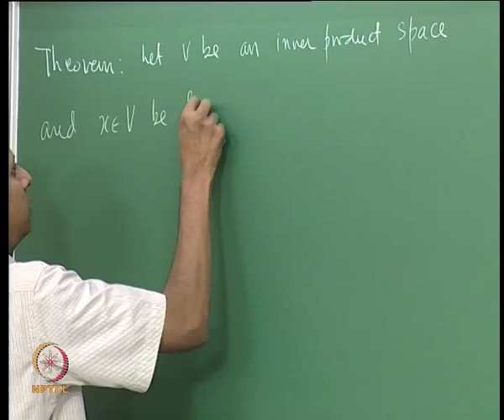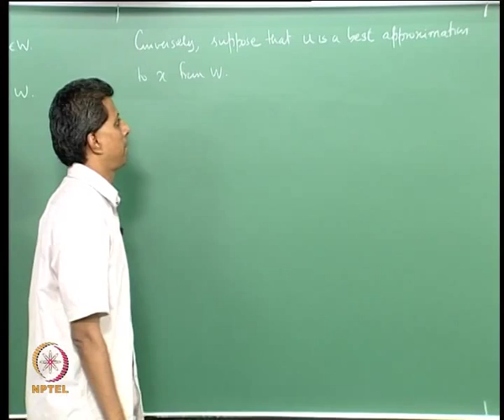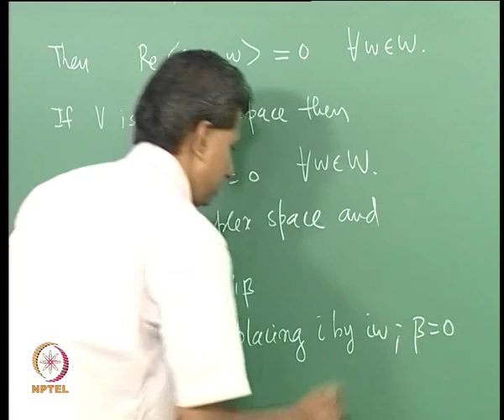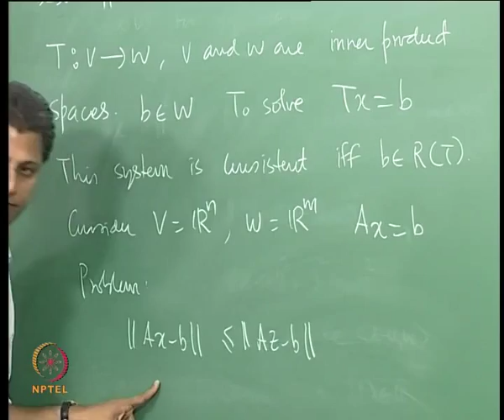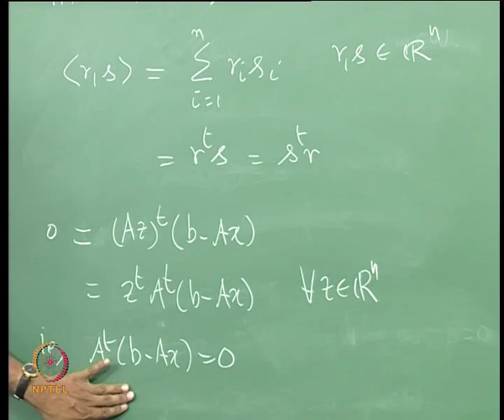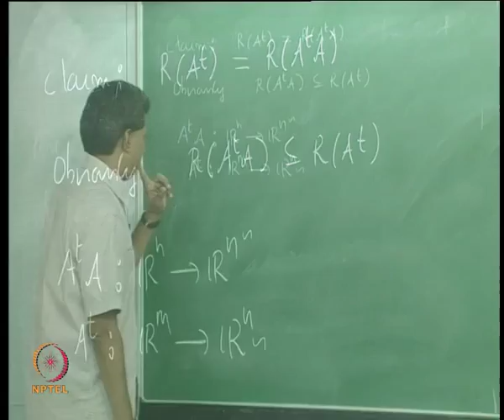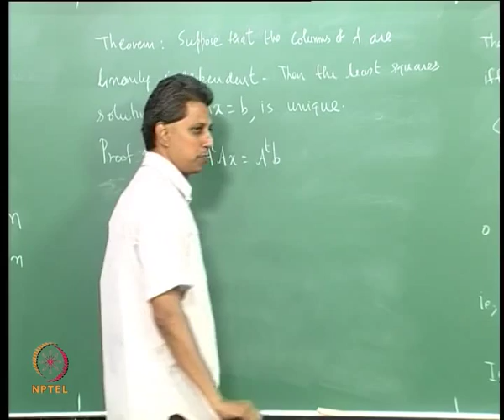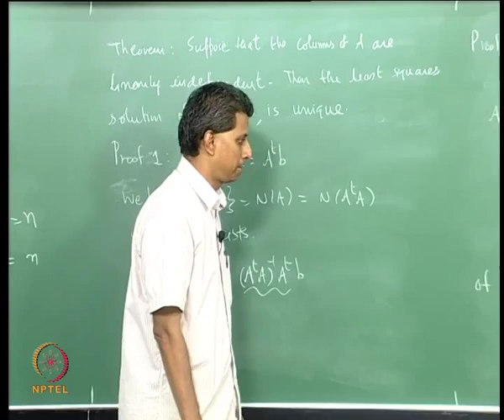Mod-12 Lec-43 Best Approximation: Least Squares Solutions